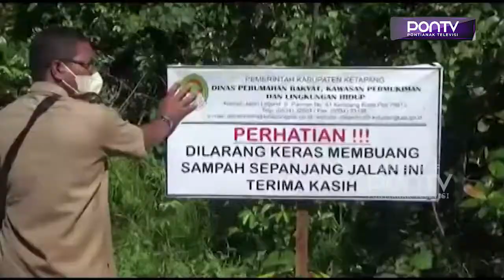Kawasan Wisata Hutan Kota Ketapang Banyak Tumpukan Sampah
Masyarakat di kawasan wisata hutan kota Kabupaten Ketapang mengeluhkan, banyaknya sampah yang menumpuk di sekitar lokasi tersebut. Menyikapi masalah ini, Satpol PP memasang baliho peringatan dan tak akan segan menjatuhkan sanksi tipiring bagi warga yang kedapatan membuang sampah di luar TPS yang disediakan pemerintah